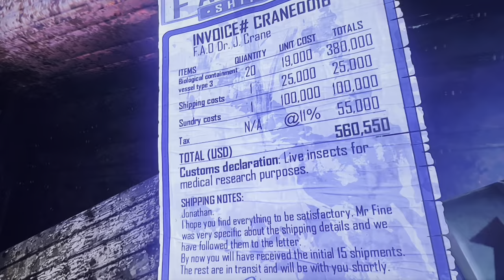Batman: Arkham City - Walkthrough - Part 10 - Arkham City Secrets!